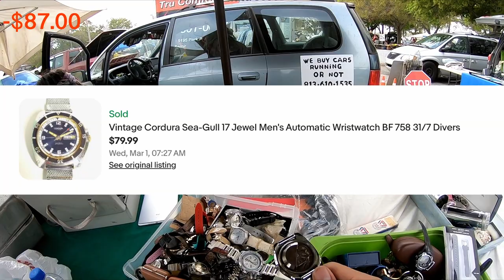Hidden Treasures For Cheap? Hunting For Vintage Watches At the Flea Market.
What Treasures Will I Find Today , If you want to purchase some of the finds in the videos plus more please go to my ebay store - theot_1657